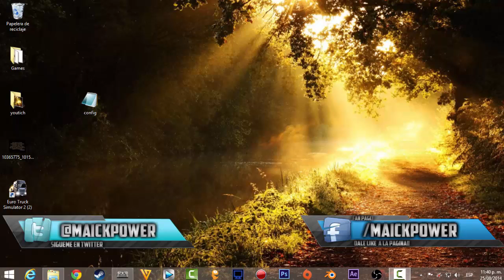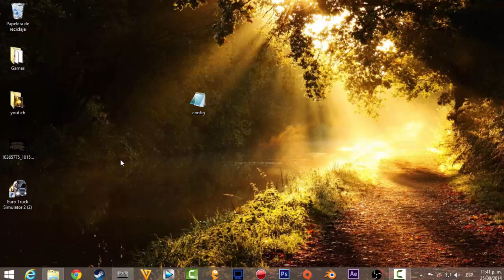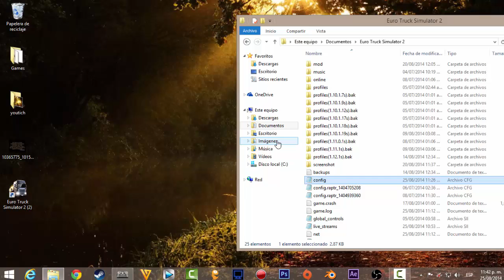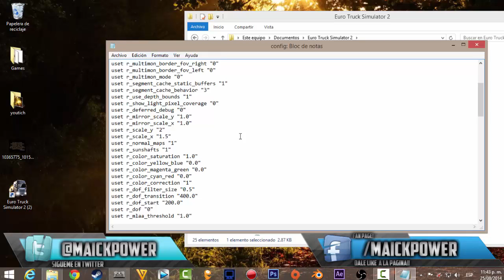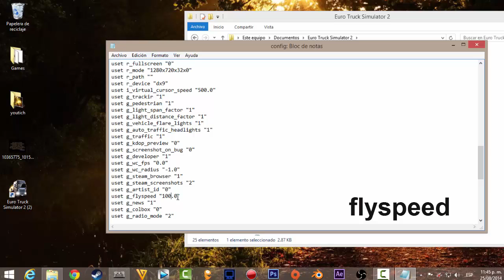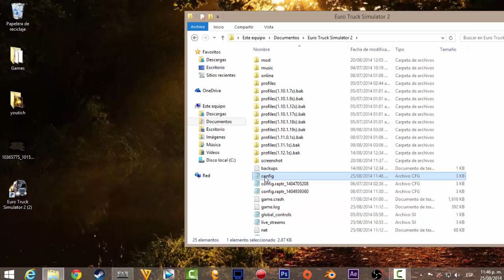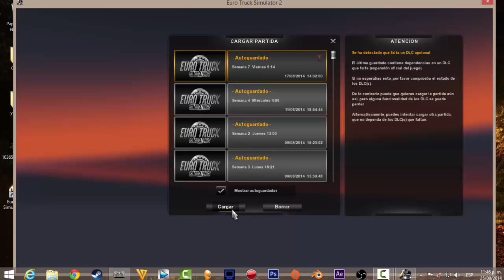Configurar Camara libre 0 | Euro truck simulator 2 | Todas las versiones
Para grabar tus clips de video con mejor angulo o tomar capturas de pantalla del angulo que quieras configura tu camara 0 o camara libre !!! 2014

(esperar 5 Segundos y saltar publicidad)

MODS ETS2

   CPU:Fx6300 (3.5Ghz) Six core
   T.Gráfica: Sapphire R7 250 1Gb DDR5
   Ram: 4Gb DDR3
   Windows 8.1